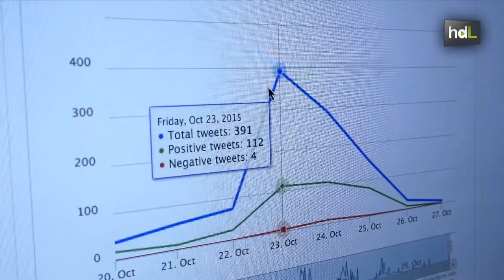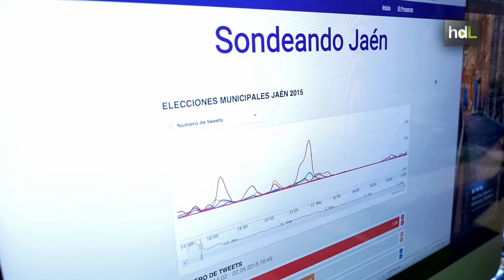HDL Diseñan una herramienta para medir en tiempo real las opiniones en redes sociales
El equipo del grupo de investigación de Sistemas Inteligentes de Acceso a la Información (SINAI) de la Universidad de Jaén trabaja en el desarrollo de una herramienta para medir, en tiempo real, las opiniones que se vierten en redes sociales sobre cualquier cuestión. Es uno de los primeros medidores en lengua española e intenta incorporar en sus análisis toda la complejidad del idioma, incluyendo aspectos como la ironía o el sarcasmo.